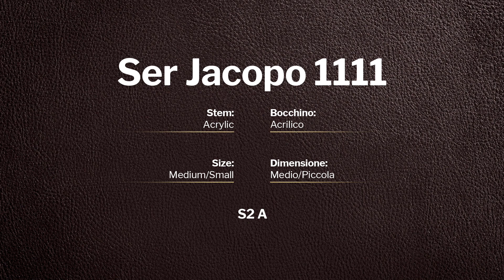Ser Jacopo S2 A - pipe 1111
Ser Jacopo S2 A